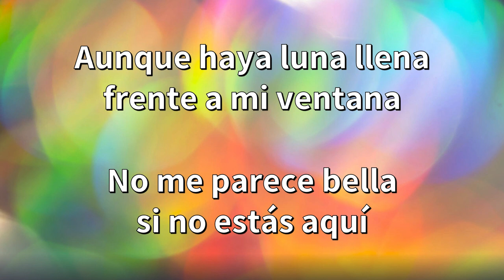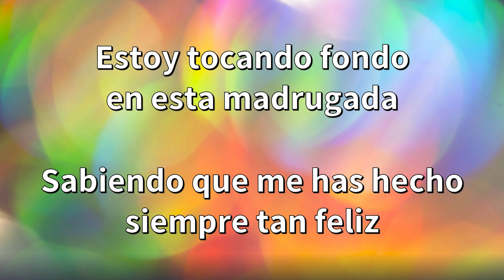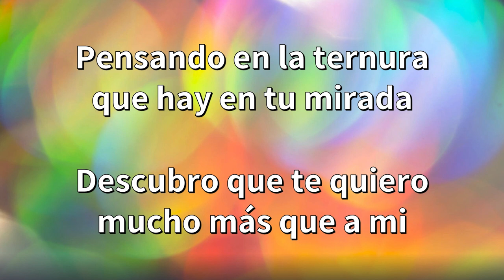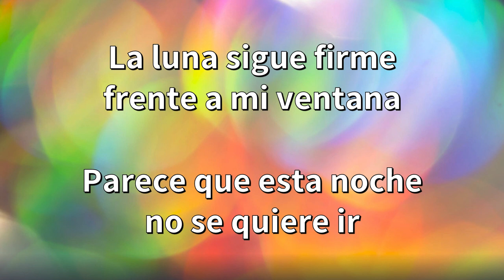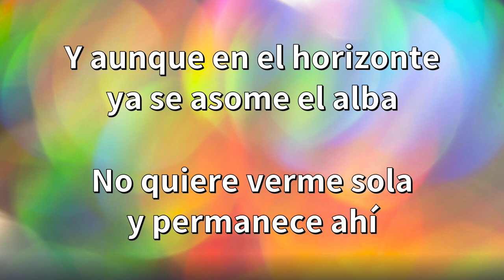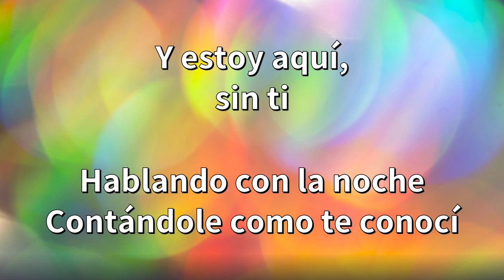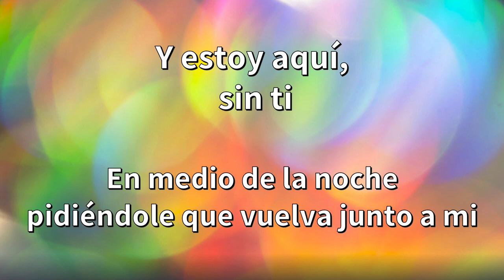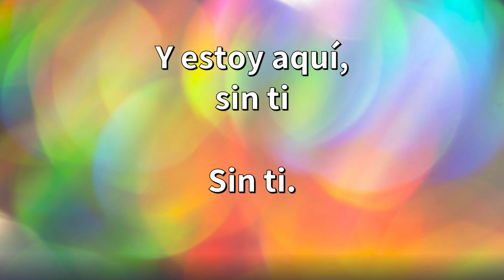Hablando con la Noche (En Vivo) | Susana Zabaleta | Karaoke Version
Versión Karaoke de la canción "Hablando con la Noche" interpretada por Susana Zabaleta en el disco "De la A a la Z"